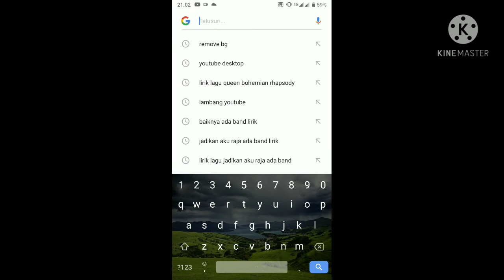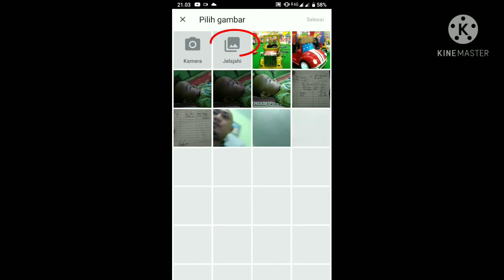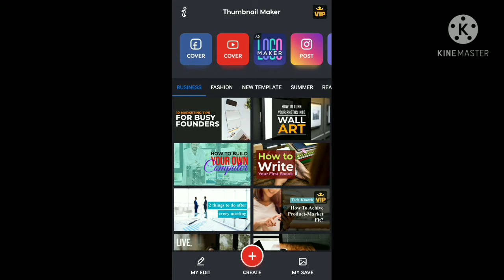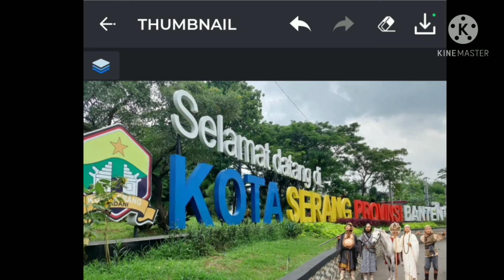Cara Mudah Crop/Memotong Photo Untuk Thumbnail || Easy Ways to Crop Photos for Thumbnails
Di Vidio Kali ini saya akan memberikan sedikit cara/tips supaya mudah dalam mengedit dan membuat thumbnail,atau edit poto lainnya.. semoga vidio ini bermanfaat ya teman-teman.

Trimkasih untuk semua yang sudah suport chanel kami...